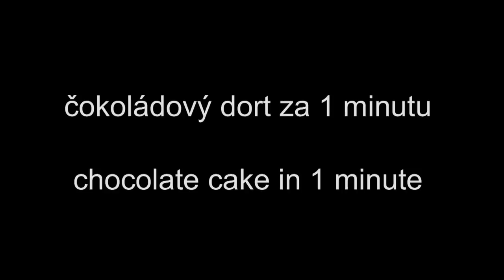Čokoládový dort za minutu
Čokoládový dort za minutu. Originální recept, vynikající chuť!